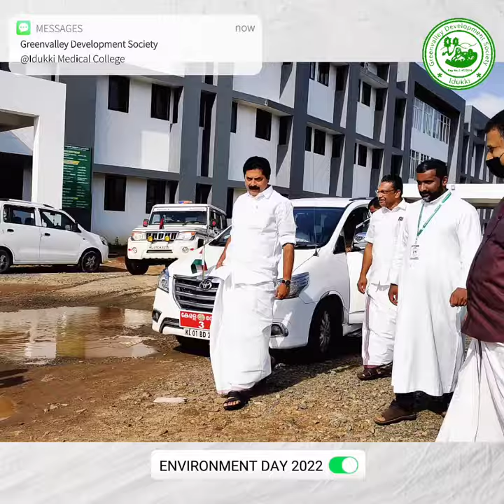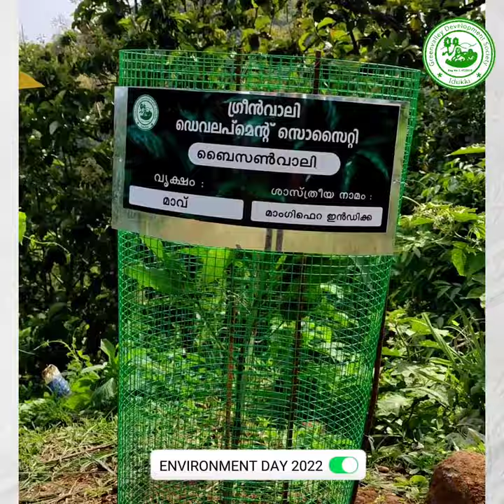World Environment Celebration | Idukki Medical College | June 5